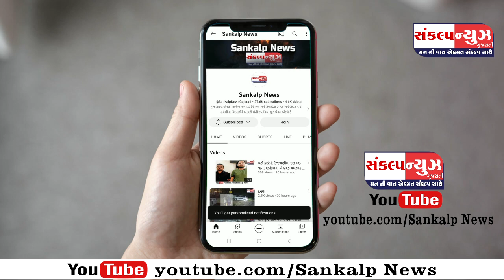દમણમાં પૂર્વ સાંસદ સ્વ.ડાહ્યાભાઈ પટેલના સ્મરણાર્થે આયોજિત ભાગવત કથાનો પ્રારંભ